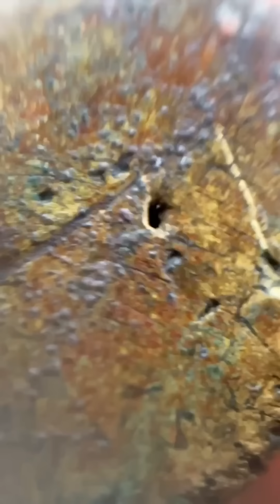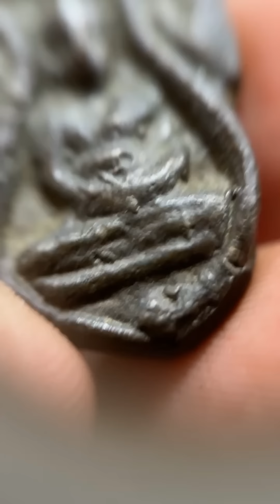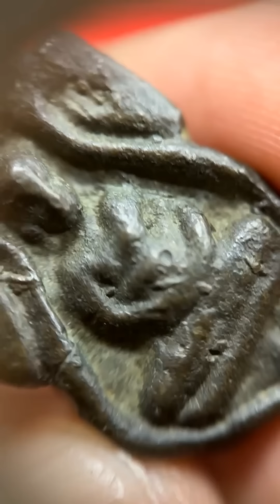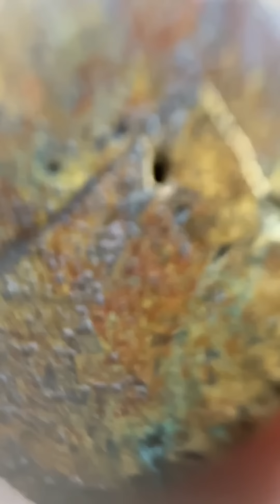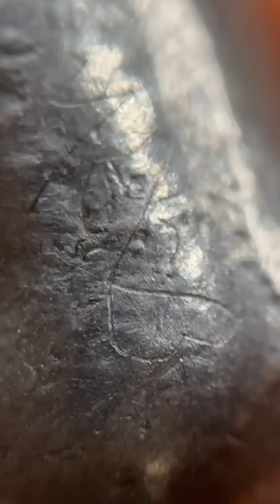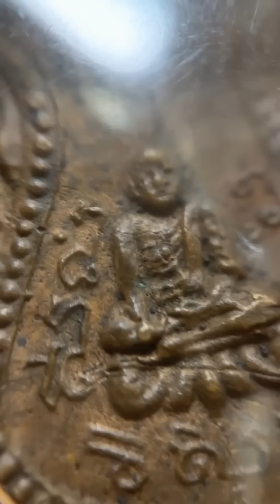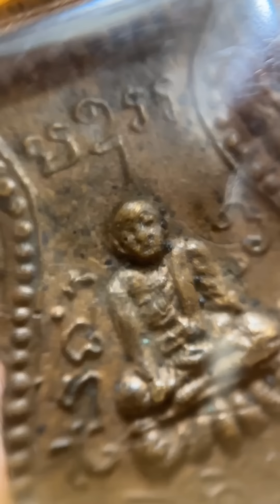คนเขารู้กันหมดแล้ว